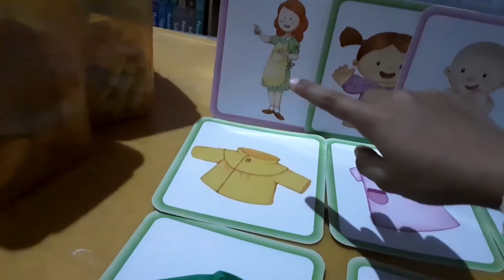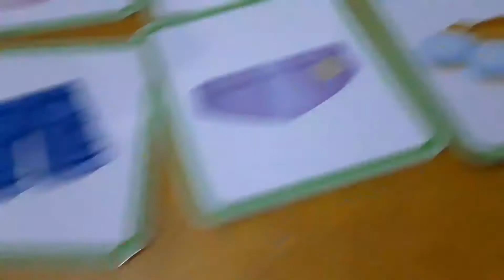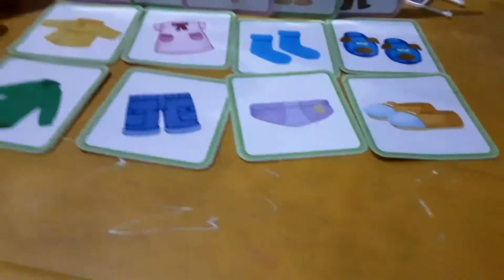Belajar Mengenal Anggota Keluarga menggunakan Flashcard English Time Baby Pack (ETBP)